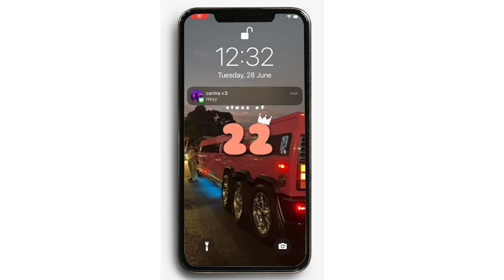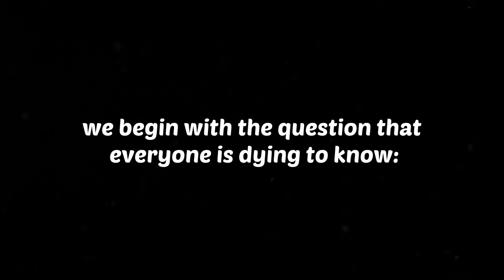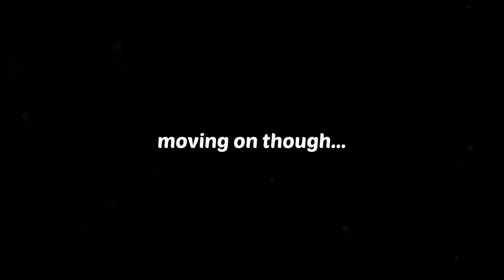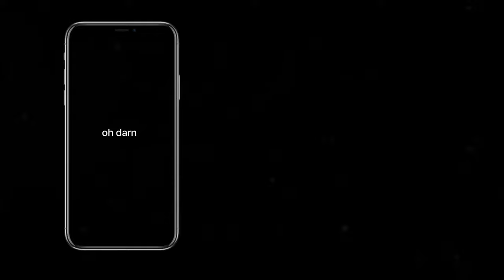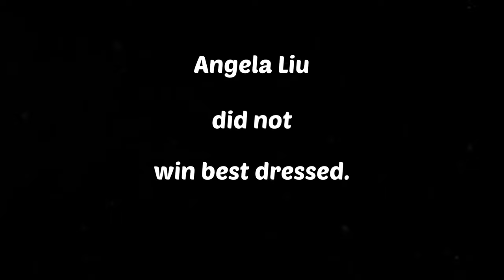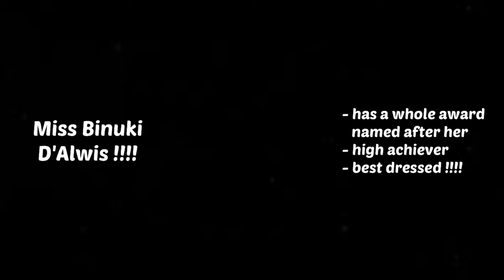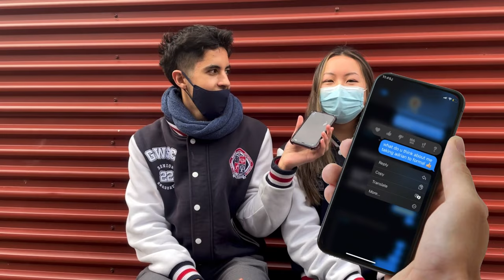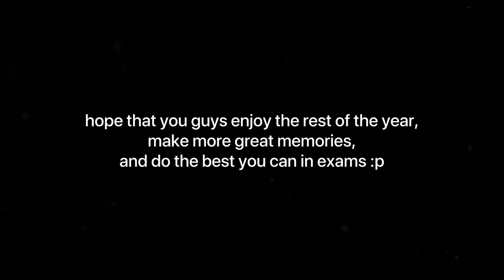GWSC FORMAL VIDEO 2022